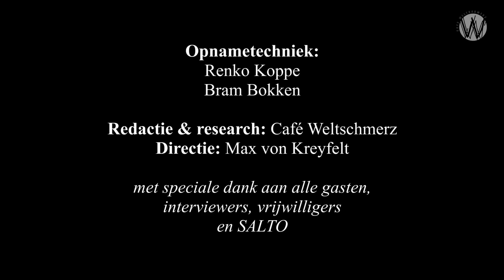De printmachine van Mario Draghi en de bitcoin aankoop van de banken: Rico Brouwer en Robert Nass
Aflevering 1.
Bitcoin bestaat dit jaar tien jaar. Digitale activa deskundige Robert Nass plaatst in gesprek met Rico Brouwer de prijsstijging (en daling) van de
afgelopen jaren in context van stroomverbruik dat nodig is om ze uit te rekenen. Robert legt uit hoe het kan dat in het eerste kwartaal van 2019
de waarde al weer is verdriedubbeld. Wat is er aan de hand met bitcoin?

Robert: ‘wat we er voor terugkrijgen is dat jij en ik elkaar kunnen vertrouwen.En dat met alle mensen op de wereld, door middel van een
protocol’. ‘Eigenlijk ben je je eigen bank, je bent je eigen kluis.

De Blockchain technologie is een revolutie voor de gehele maatschappij. Café Weltschmerz kijkt in een serie gesprekken vooruit naar de nieuwe toepassingen waaronder het Bitcoin netwerk. Robert Nass: ‘want vooral in Nederland zijn er voorlopers die deze revolutie aan het trekken zijn’’.

Daarnaast kunt u eindelijk vanaf nu ook doneren in bitcoin 3F2fLXr2Qtk3Pi2gMeK6SGzHRD7r3tvKYy
Wilt u op een andere manier bijdrage leveren aan deze aankomende serie.